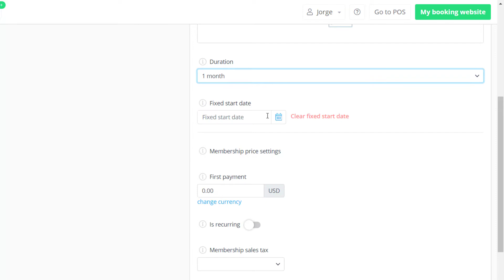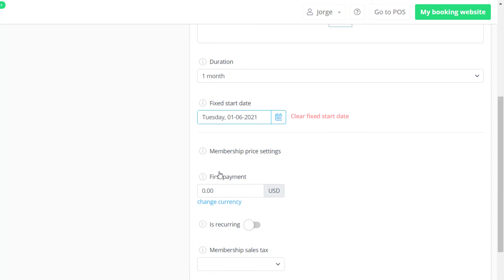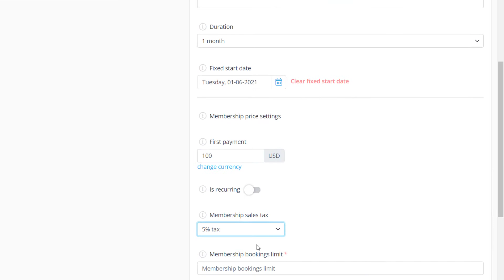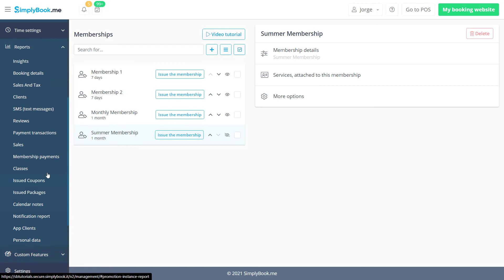How to offer memberships using SimplyBook.me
This tutorial describes how to use our Membership feature. Using it will allow you to issue memberships or offer them for purchase to your clients.

0:14 How to create a membership
1:43 How to issue a membership